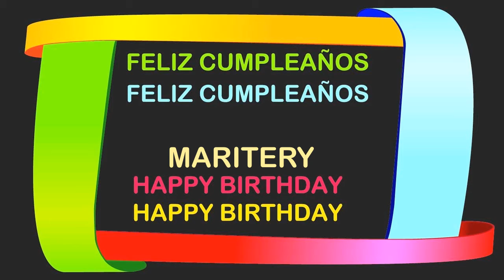MariTery Birthday Postcards & Postales